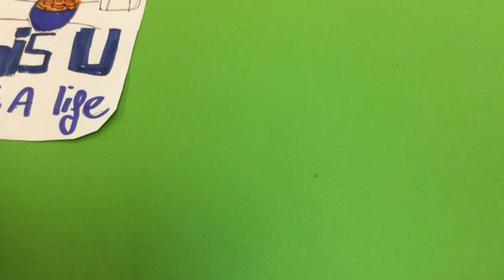change matters Bury animation 01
An animation made by young carers in Bury in October 2022 about handling household finance. More about this project